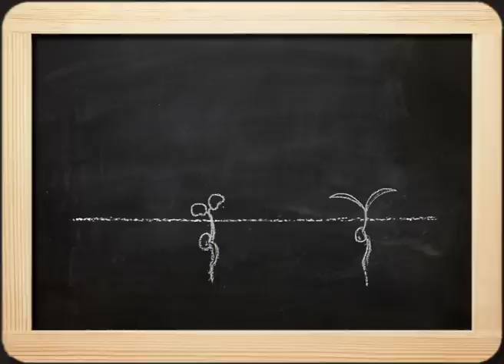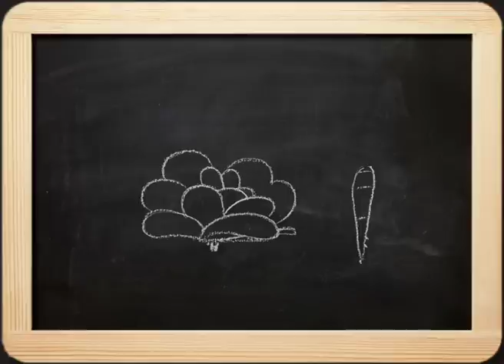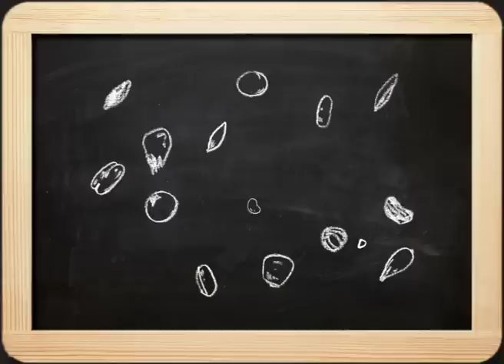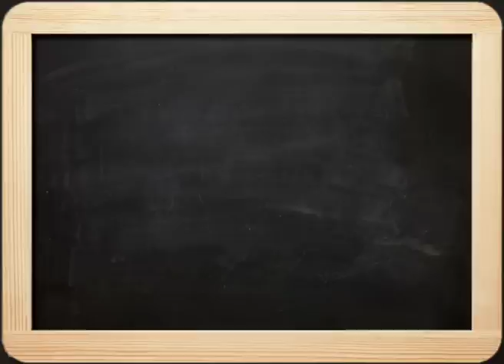Les fruits et légumes c'est quoi ?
Film pédagogique sur les fruits et légumes frais : l'origine, la botanique, les classifications, le cycle des saisons.